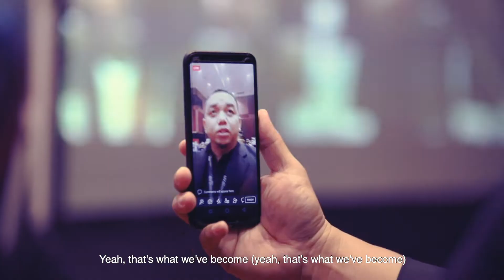Digital Marketing Mastery 21-23 Disember 2018